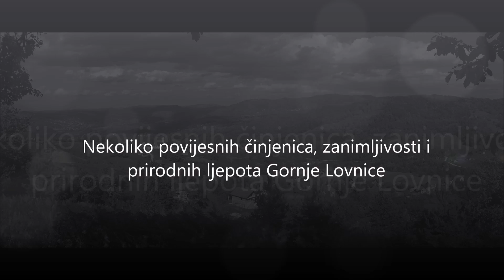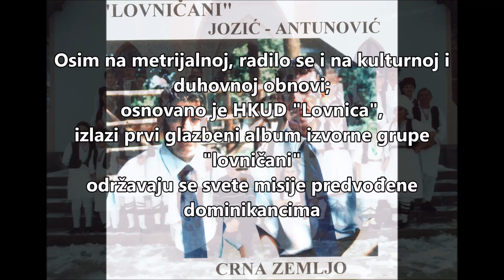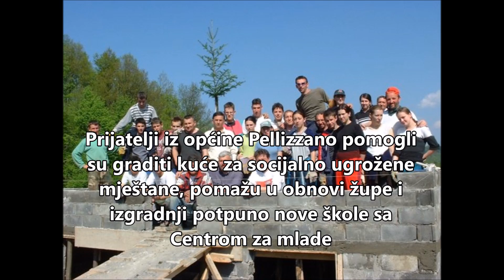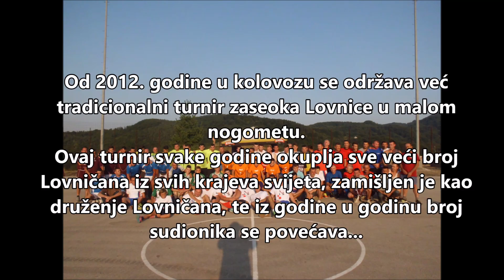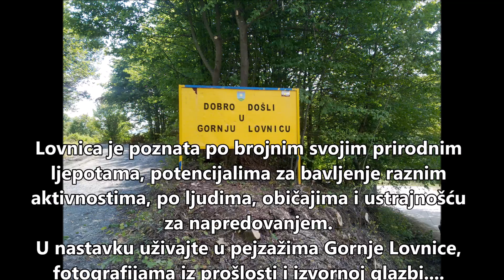Gornja Lovnica kroz fotografiju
Uz samo neke povijesne činjenice, zanimljivosti i uz dosta fotografija predstavljamo mjesto Gornja Lovnica u općini Žepče.

Glazba:
Aurora_Borealis
Running_Waters
Dusty_Road
BRAĆA JOZIĆ - Ne stidim se svoje pjesme
BRAĆA JOZIĆ - Najljepša je bratska pjesma